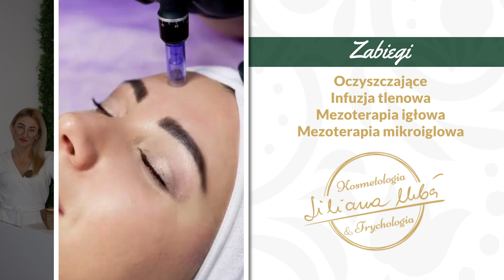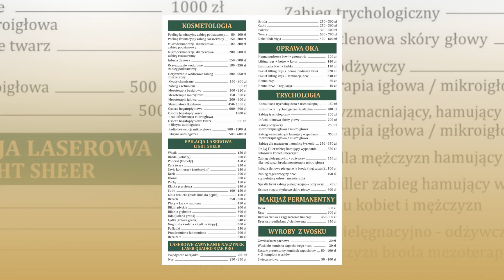Diagnozy chorób włosów Skoczów Kosmetologia&Trychologia Liliana Urbaś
DiagnozyChoróbWłosów i skóry głowy wykonuję w gabinecie Kosmetologia&Trychologia. Nazywam się Liliana Urbaś i jestem trychologiem i kosmetologiem. W przypadku problemów skórnych i wypadania włosów rozmawiam z pacjentami podczas wywiadów. Poznaję problemy, miejsce ich występowania i inne ważne informacje. Następnie wykonuję badania fizykalne i
trichoskopię.

Diagnozuję łupież, przetłuszczające się włosy, łysienie, w tym plackowate i podrażnienie skóry głowy. Wyniki badań są dla mnie podstawą do zaproponowania terapii w gabinecie. Wykonuję m.in. zabiegi oczyszczające, a także infuzję tlenową. Ponadto podczas mezoterapii igłowej i mikroigłowej wzmacniam włosy i je odżywiam. Udzielam również porad dotyczących pielęgnacji domowej. Więcej informacji znajduje się na